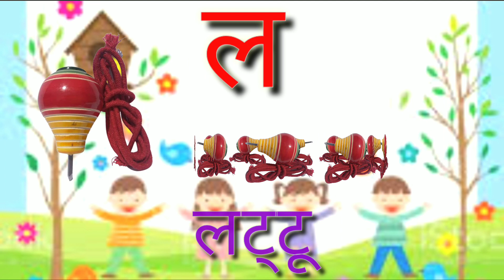क से कबूतर Ka Se Kabutar Hindi Varnamala Geet hindi Phonics Song - Hindi Alphabet